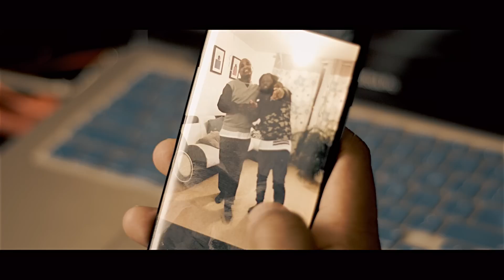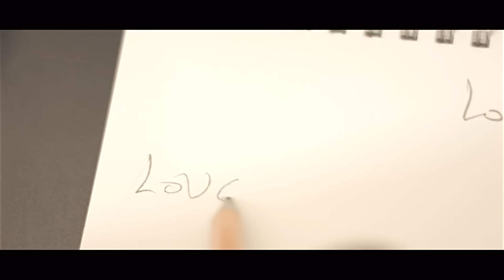Zebu - Love [Prod: Mister Z]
Zebu - Love

Zebu’s Book - Living My Dream (English version)

Zebu’s Book - Vivendo O Meu Sonho (Portuguese version)